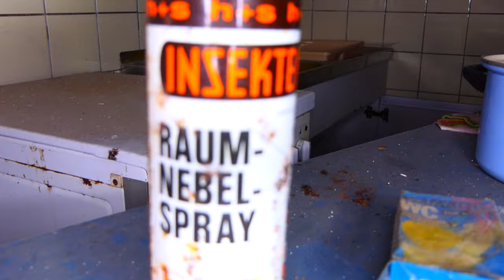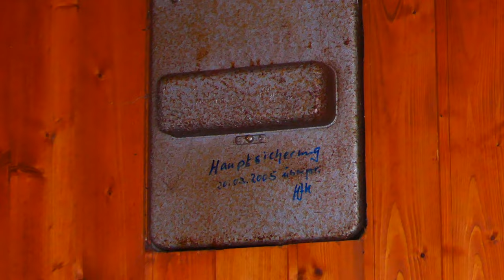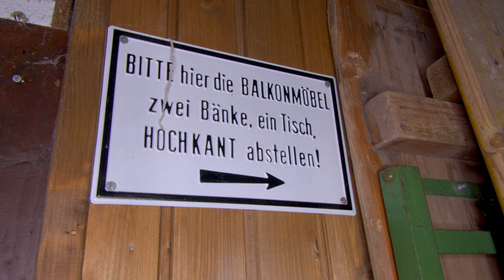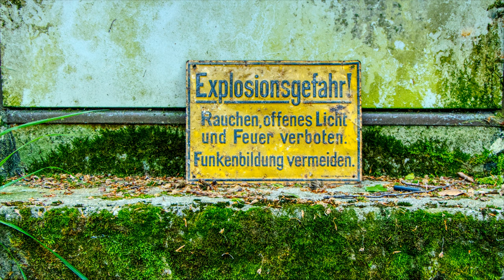Lostplace - Alte Waldhütte des Bistums